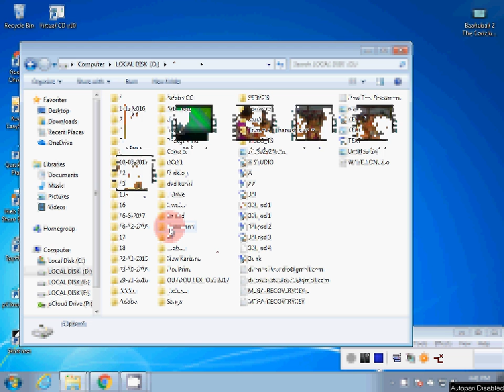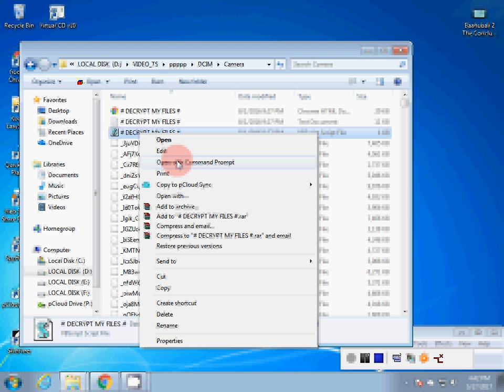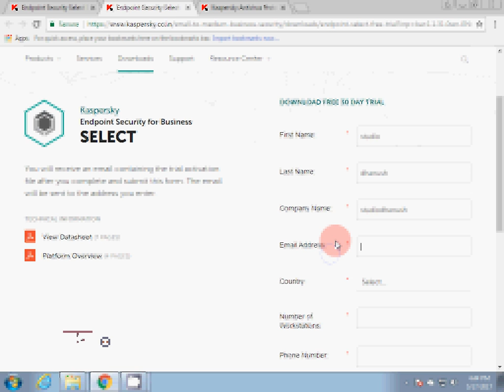C E R B E R R A N S O M W A R E